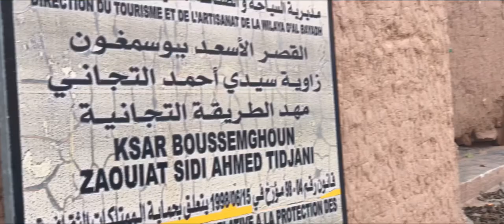Trek - ain sefra - ( 8 0 k m )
Art du déplacement oran ✊🏻

80 km en 3 jou